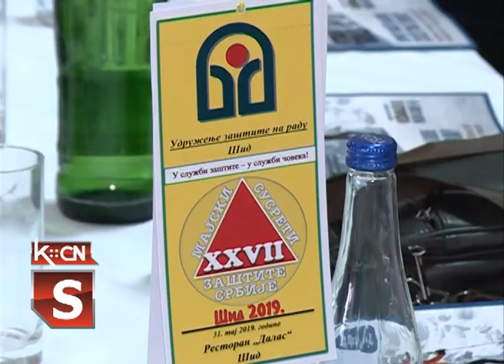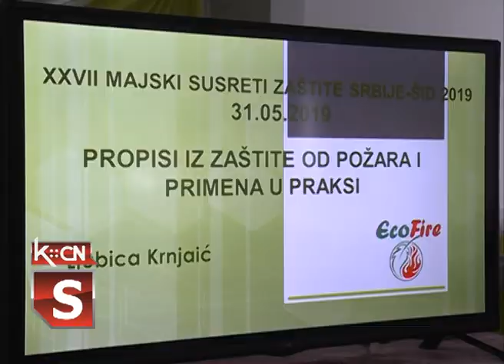Majski susret zaštitara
Udruženje zaštite na radu opštine Šid, organizovao je tradicionalne 27 majski susret zaštitara Srbije, stručni skup iz oblasti bezbednosti i zdravlja na radu. Reč je o skupu iz ove oblasti koji se održaba u Šidu uz učešća vodećih stručnjaka iz Srbiji i Republike Srpske. Na skupu su bili i predstavnici Ministarstva rada i Saveza samostalnih sindikata Srbije i Instituta koji se bave ovom problematikom.